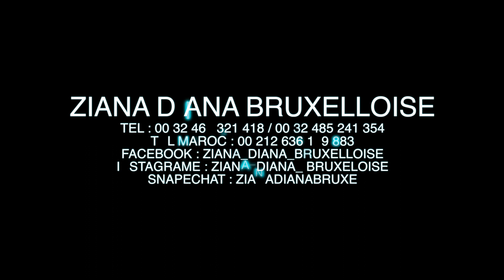ziana Diana Bruxelloise - collection 2018